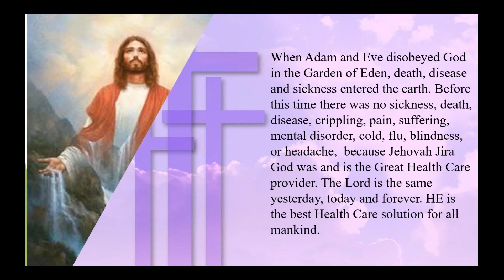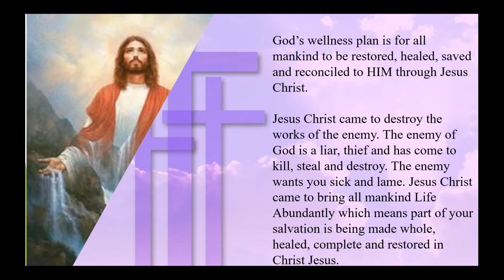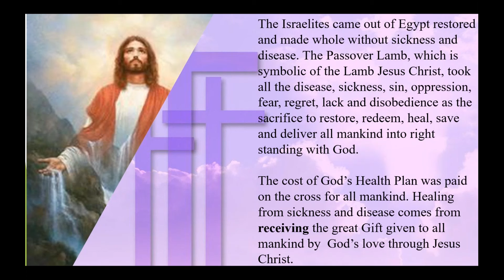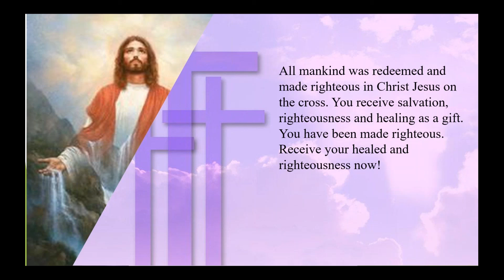Kingdom Living with Complete Health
Kingdom Living with Complete Health Care